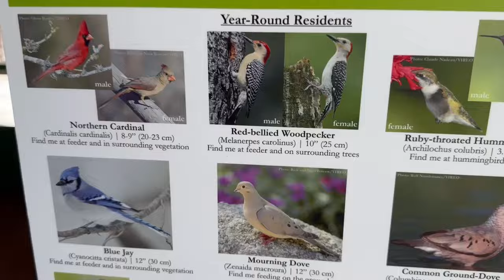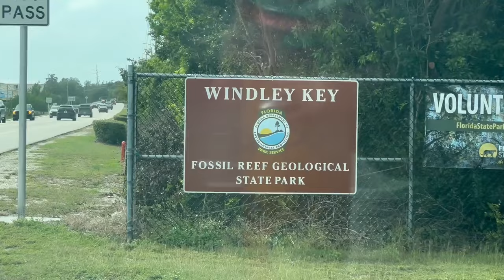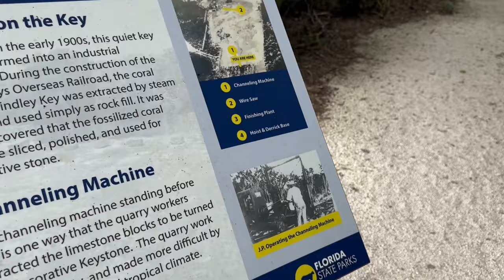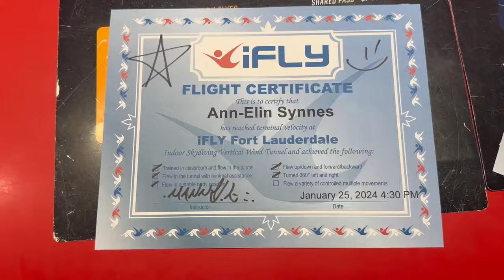Adventures in Florida Keys! We saw alligators and tiny deer!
We escaped the cold winter in Norway and went on a four day roadtrip to The Keys! These were some of the moments I managed to capture.